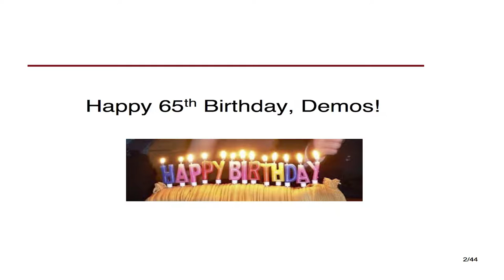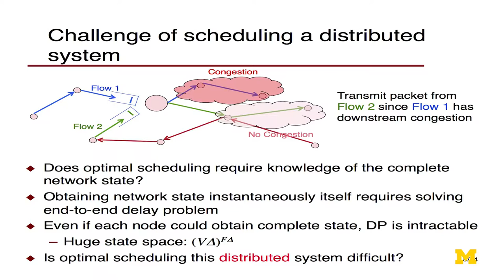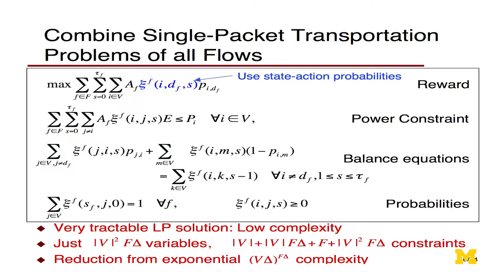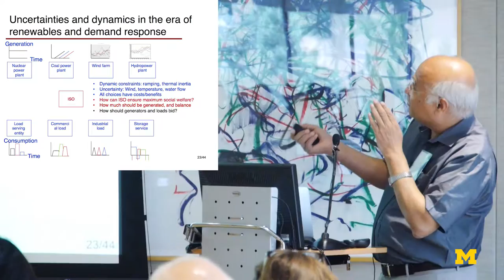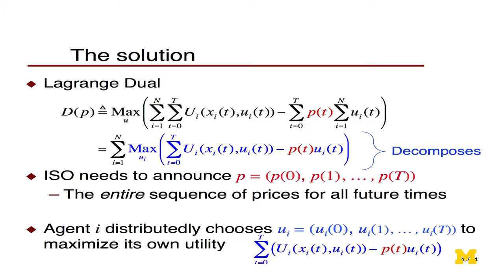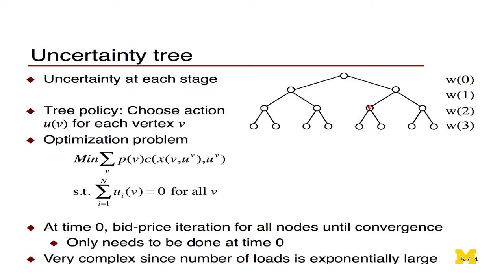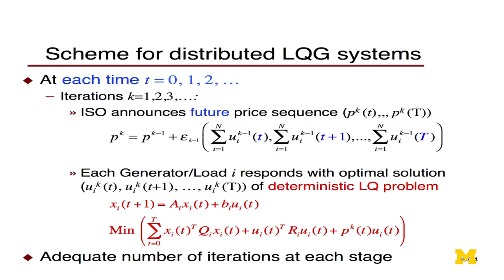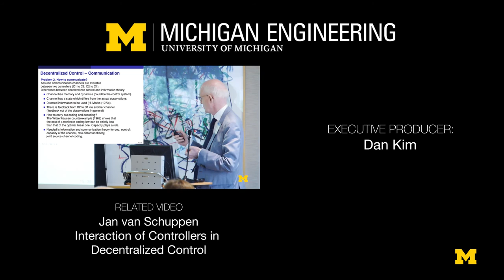PR Kumar | The Prices of Packets and Watts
The Prices of Packets and Watts: Optimal Control of Decentralized System
PR Kumar is Professor and College of Engineering Chair in Computer Engineering at Texas A & M University.
Friends and former students of Prof. Demos Teneketzis are celebrating his 65th birthday with a Workshop on Information, Decisions, and Networks in his honor.
The title of the workshop reflects the breadth of Demos' research interests. He has made fundamental contributions to information structures in decentralized stochastic control, decentralized sequential detection, multi-armed bandits, scheduling resource allocation and routing in networks, diagnosability in discrete event systems, real-time communication and information theory, mechanism design, energy markets, and cyber-physical security.
In addition, Demos is an exemplary teacher who has educated numerous students on stochastics through his popular courses on stochastic processes and stochastic control. Demos has graduated 21 Ph.D. students, who have gone on to pursue successful careers in academia and industry. He is currently supervising four Ph.D. students.